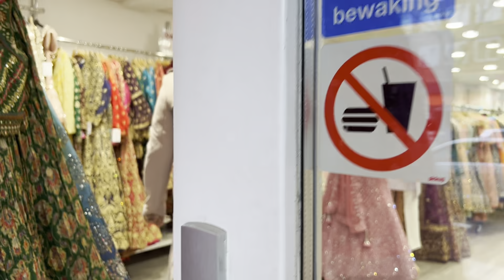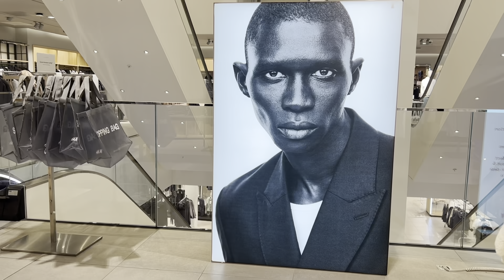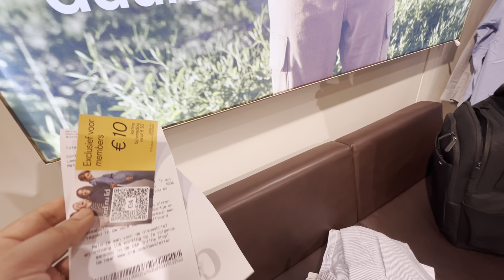সামনেই বাড়িতে অনুস্ঠান.গেলাম Shopping এ.নেদারল্যান্ডে ভারতীয় পোশাক কেমন পাওয়া যায়.দাম কেমন?